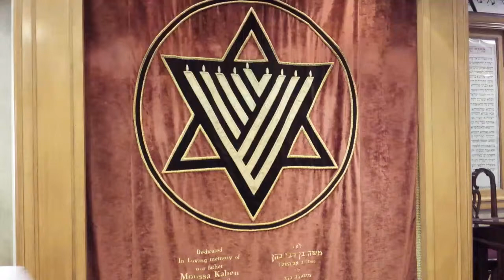ممنوعیت آزار و اذیت عملی یا گفتاری به بیوه یا یتیم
4 Mins, Negative commandment in farsi #51, It is a negative commandment not to inflict suffering on any widow or orphan.